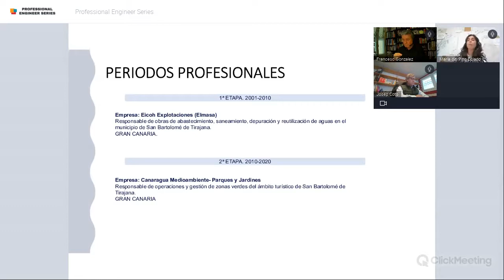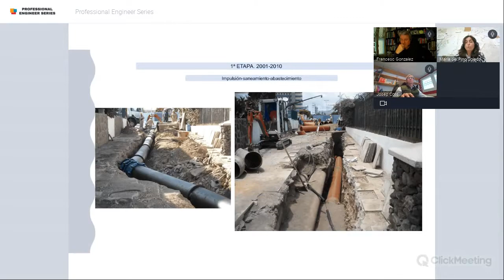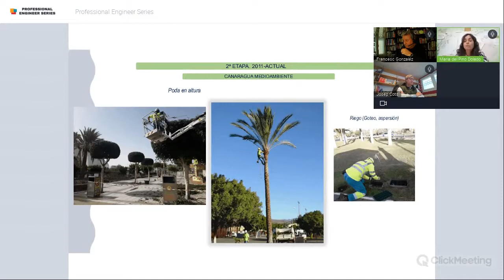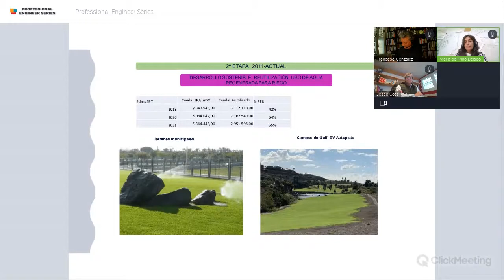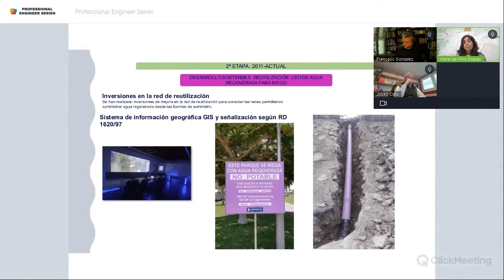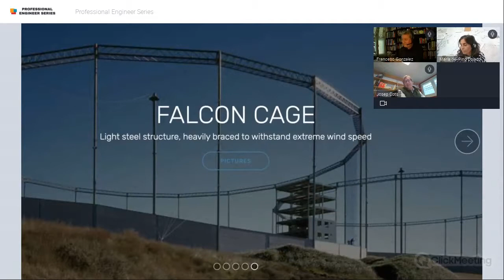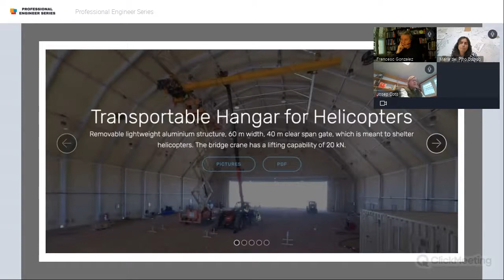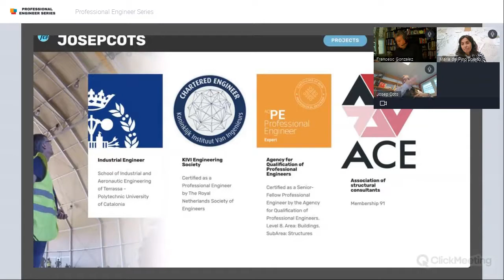Professional Engineer Series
Conversamos sobre Estructuras Ligeras y Gestión Sostenible del Agua
En las Professional Engineer Series conocerás casos de éxito de profesionales que ya están usando la certificación en su día a día.

El dia 29 de marzo conversamos con Maria del Pino Dolado y Josep Cots.

Maria del Pino es Professional Engineer Senior, en el ámbito de Hidráulica. Actualmente es Responsable de Mantenimiento de Parques y Jardines en CANARAGUA MEDIOAMBIENTE.

Josep Cots es Professional Engineer Expert, en el ámbito de Edificación y desde hace años lidera su propio despacho de Ingeniería especializado en Estructuras.

Con las preguntas de nuestro director, Francesc González, conversaremos sobre :

Sostenibilidad en el Tratamiento de Aguas, tanto su reciclaje como la gestión del uso más optimizado
Construcciones ligeras de edificaciones: hangares de aviones, jaulas de pájaros salvajes, ...

Además, también hablaremos de :

Cómo potenciamos nuestro valor para acceder a cargos de más importancia.
Qué capacidades profesionales le damos más importancia en nuestra sociedad
Qué es el Chartered Engineer de KIVI y cómo lo conseguimos
Cómo identificarnos como profesionales de calidad y de reconocimiento acreditado.